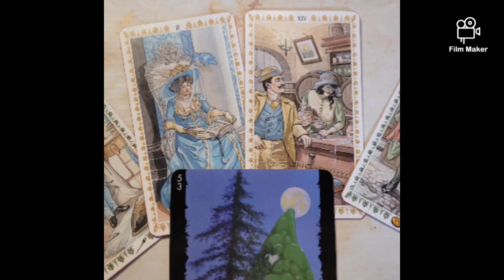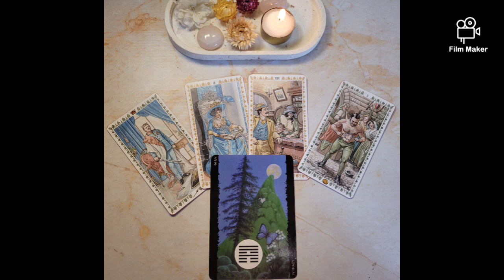The Ideal Romantic Partner Series| EXO Suho Tarot Reading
🌸 Moonchild Vanessa 🌸